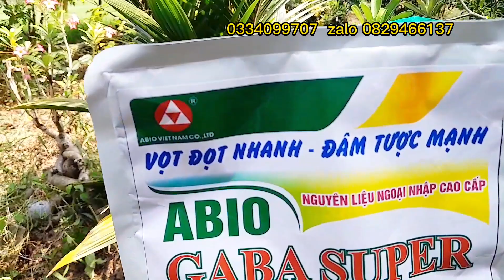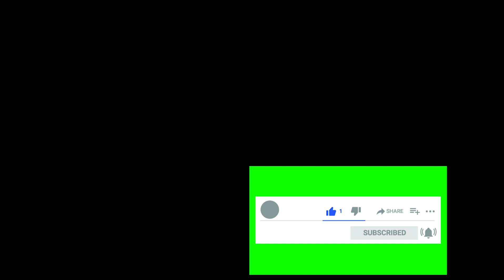Phân ĐA TRUNG VI LƯỢNG GIÚP DỪA PHÁT TRIỂN CỰC NHANH ,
PHÂN VI LƯỢNG GIÚP DỪA PHÁT TRIỄN BỘ RỄ BUNG ĐỌT MẬP THÂN ,,,RÂT CẦN THIẾT CHO DỬA